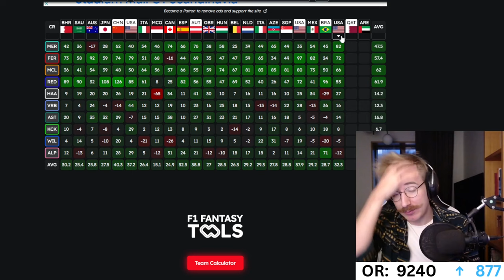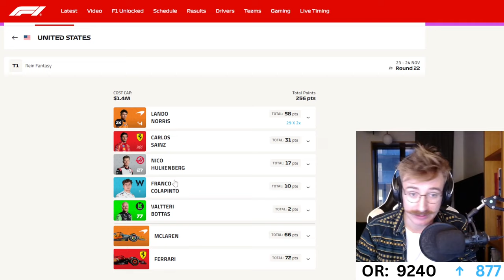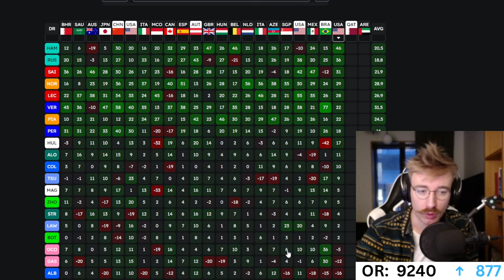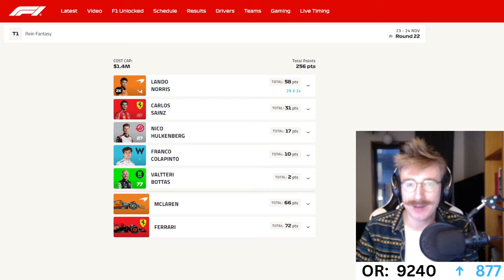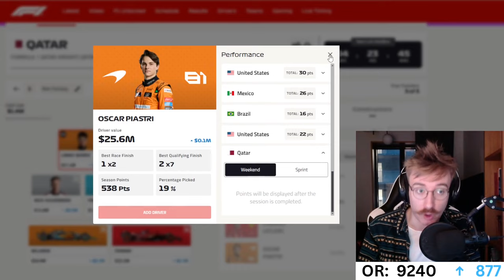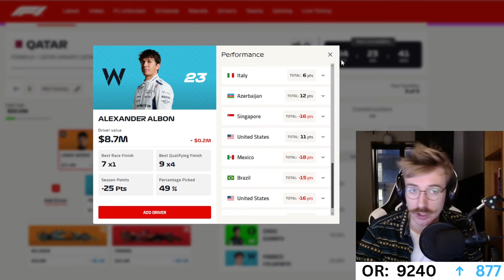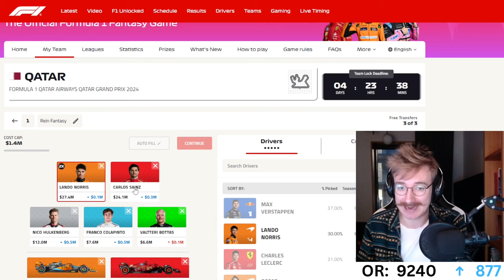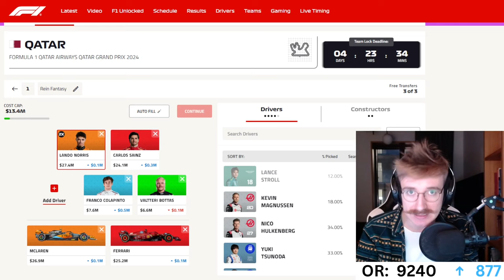BEST F1 FANTASY TEAM FOR THE QATAR GP | Qatar GP Transfer Plans | F1 Fantasy Tips 2024